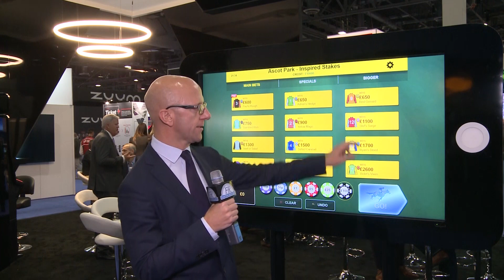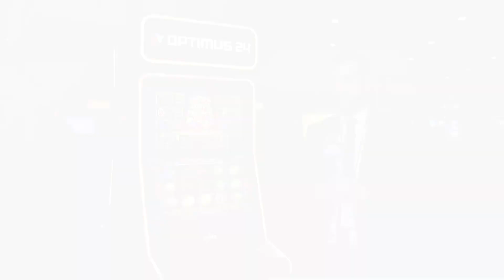Inspired (Steve Rogers & Steven Collett) G2E 2018 Fantini Research